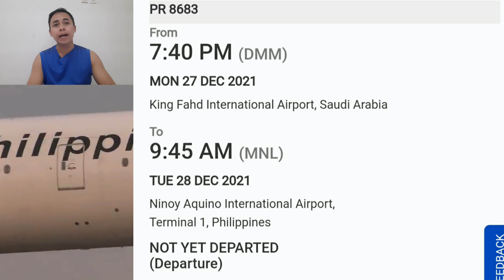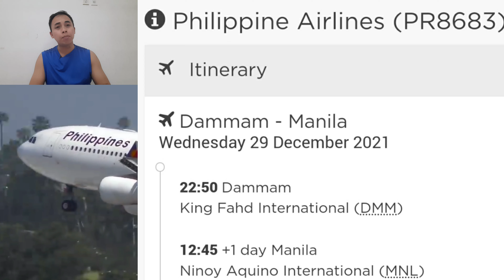🔴 SCHEDULE FLIGHTS UPDATE/ DAMMAM ✈ MANILA IN DEC. 27,28,29 & 30 BY PHILIPPINE AIRLINES.